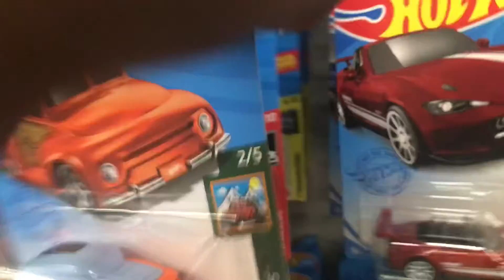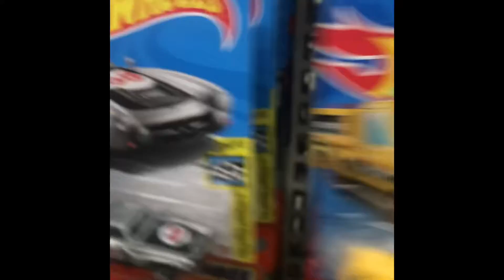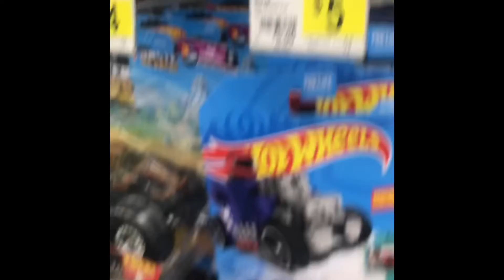RayzToyBox Hot wheels drought